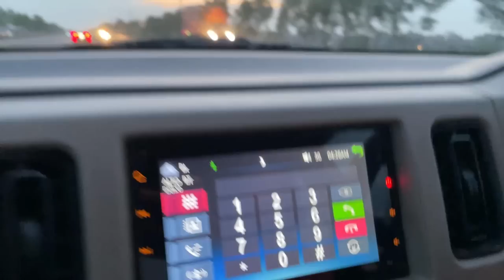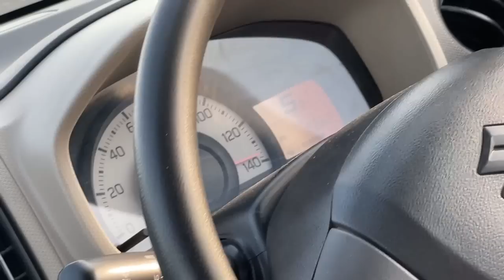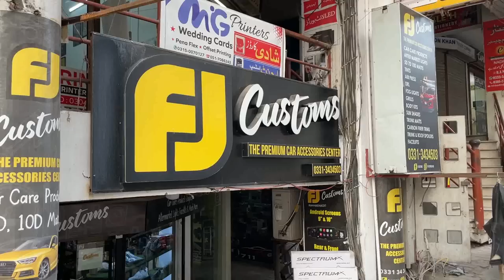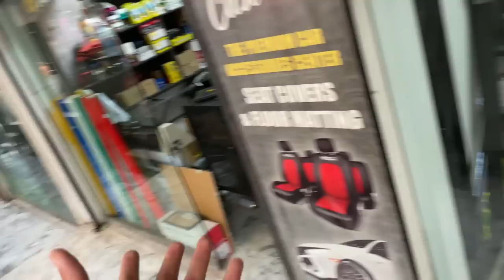Traveling to ISB For Drift Project 🔥 BMW Or 2GR ? TEAM 4K